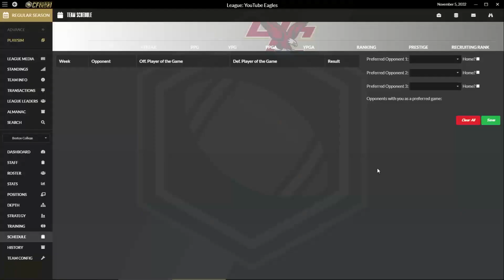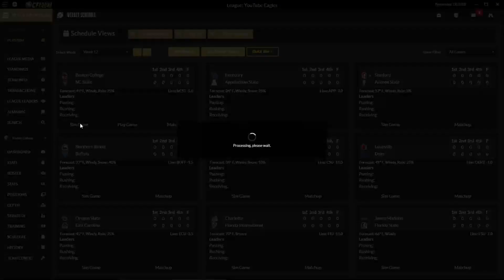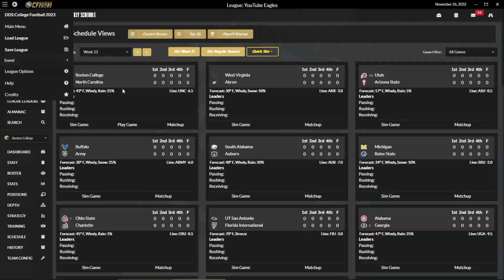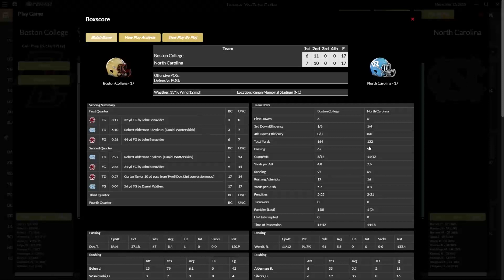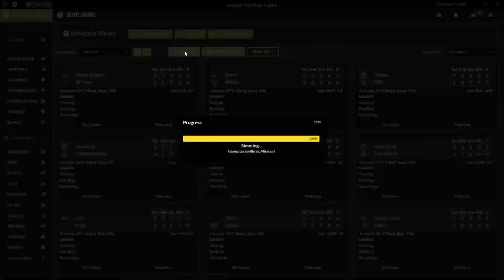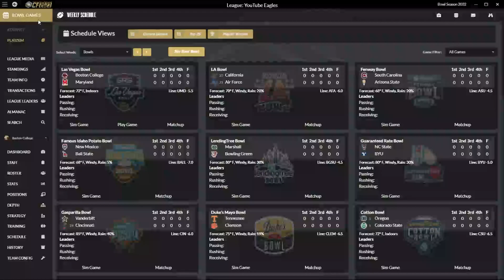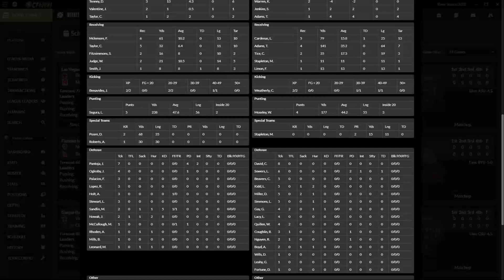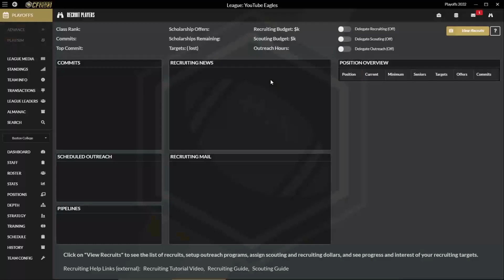Draft Day Sports College Football 23 Boston College--Another First!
Peaks and Valleys of emotion in this episode, but it ends on a positive note!  More to come!